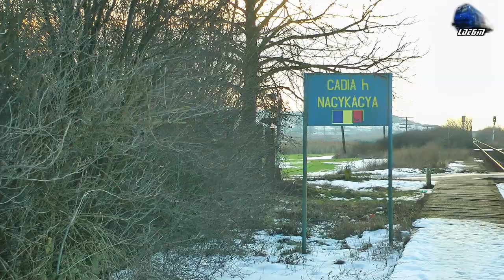LDE2100 60-0460-5 & Marfar TFG Freight Train in Halta Cadia Halt [Winter Edition] - 16 January 2019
1:Transfeorviar Grup Freight Train/Marfar/Guterzug - 060-DA/LDE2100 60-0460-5 RO-GFR

[Winter Edition]

16 January 2019